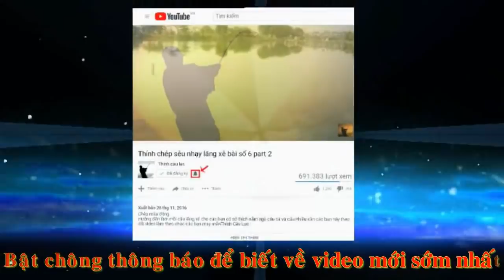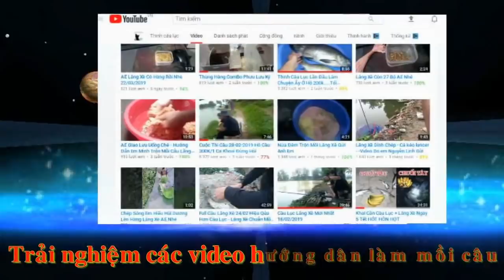Câu Lục 15/09/2019 Mồi Mua 70k Giật Cá Mỏi Tay